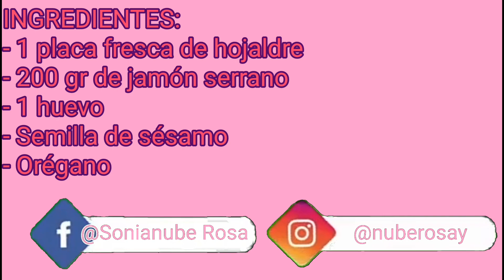PALITOS DE JAMÓN SERRANO.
Hoy nos traigo una receta muy sencilla de aperitivo!!
Espero que os guste mucho y recordad que al final del vídeo encontraréis detallados todos los ingredientes exactos y sus cantidades necesarias!
Buenos amigos nos vemos en la próxima receta; y si me ayudáis a compartirla os estaré muy agradecida!!
Hasta pronto 😘😘😘